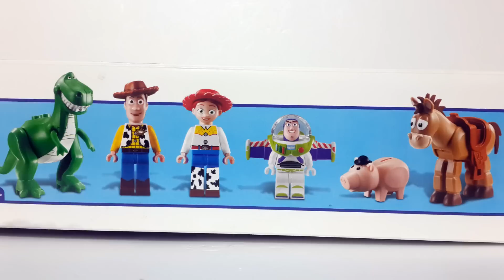lego 7597 Toystory Western Train Chase - 레고 7597 토이스토리 서부 열차 추격 레고장난감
레고7597 토이스토리 서부 열차 추격 슬라이드 영상입니다.
lego 7597 Toystory Western Train Chase slide review

2011 LEGO NINJAGO DRAGON SETS

2260 Ice Dragon Attack
2507 Fire Temple
2509 Earth Dragon Defense
2521 Lightning Dragon Battle

2013 LEGO NINJAGO SETS

70500 Kai's Fire Mech
70501 Warrior Bike
70502 Cole's Earth Driller
70503 Golden Dragon
70504 Garmatron
70505 Temple of Light

2014 LEGO NINJAGO SETS

70720 Hover Hunter
70721 Kai's Fighter
70722 OverBorg Attack
70723 Thunder Raider
70724 Ninjacopter
70725 Nindroid MechDragon
70726 Destructoid

2015 LEGO NINJAGO SETS

70745: Anacondrai Crusher
70746: Condrai Copter Attack
70747: Boulder Blaster
70748: Titanium Dragon
70749: Enter the Serpent
70750: Ninja DB X
70752: Jungle Trap
70753: Lava Falls
70754: Jay's Electromech
70755: Jungle Raider